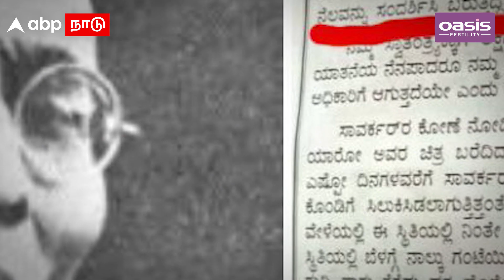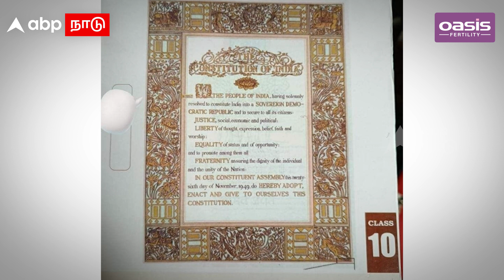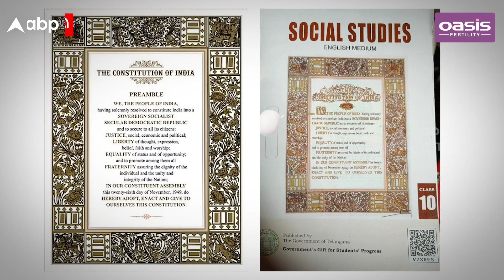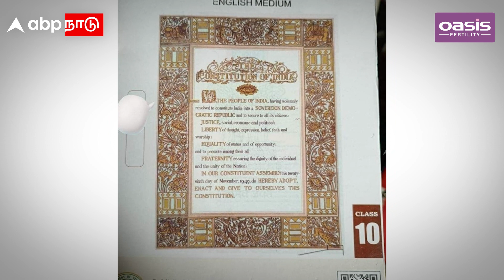Telangana school books preamble | பள்ளி புத்தகத்தில் அரசியலமைப்பு! மிஸ்ஸான 2 வார்த்தைகள்!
Telangana school books preamble | பள்ளி புத்தகத்தில் அரசியலமைப்பு! மிஸ்ஸான 2 வார்த்தைகள்! வெடித்த சர்ச்சை | Socialist | Secular

OASIS FERTILITY
FREE CONSULATATION - 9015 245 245